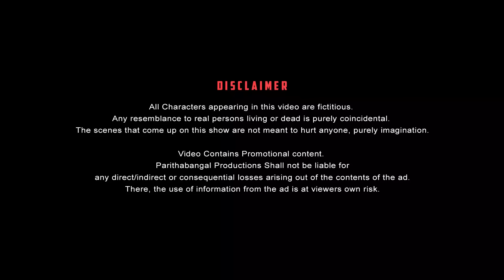Flood Mechanic Paavangal | Parithabangal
BeepKart is an online trusted platform for buying and selling bikes.

BeepKart provides 1-year warranty, 3 free services, RC transfer and EMI options.

Adyar Hub :
83, 44, Lattice Brg Rd, L.I.C Colony, Thiruvanmiyur, Chennai, Tamil Nadu 600041

Porur Hub :
No:1, Mount Poonamallee Rd, opp. to Porur Lake, Sriram Nagar, Karambakkam, Porur, Chennai, Tamil Nadu 600116

Video Contains Promotional content. Parithabangal Productions shall not be liable for any direct/indirect or consequential losses arising out of the contents of the ad. Therefore, the use of information from the ad is at the viewer's own risk.

Starring

PARITHABANGAL